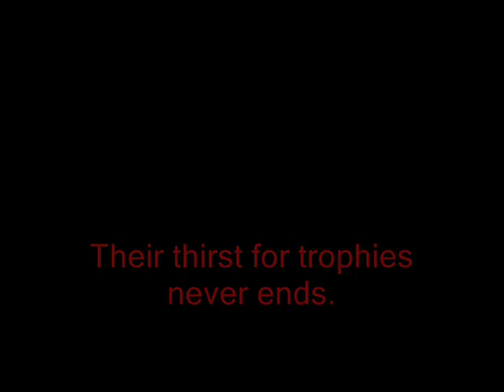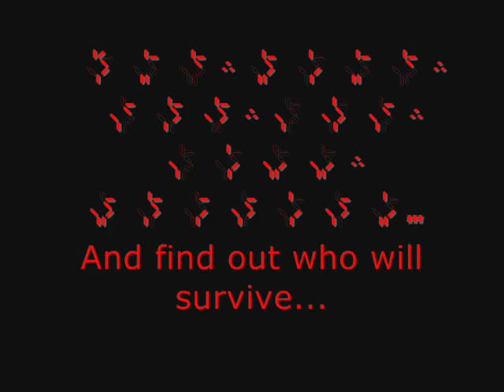San Andreas Predator Invasion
This is a new mod i am starting based on the predator movies. It will include the original predators only and no "super black predators" from the new movie. :p This is just a short trailer. It's not available yet. Hope you guys like it!